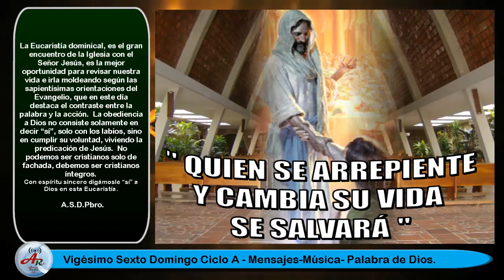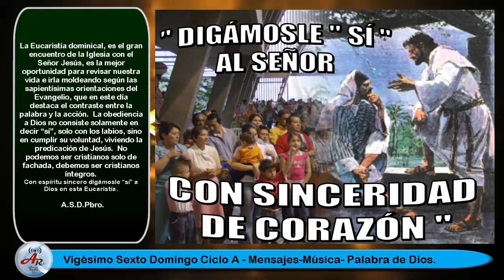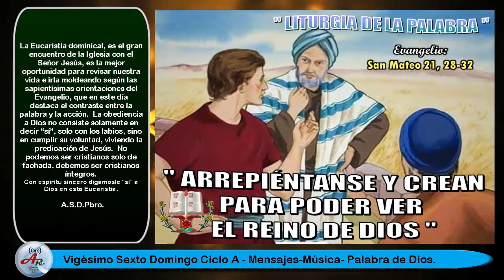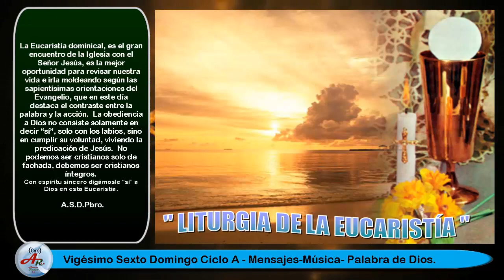MENSAJES Y MUSICA DEL PADRE SANTAMARÍA EN EL VIGÉSIMO SEXTO DOMINGO ORDINARIO CICLO A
espiritualidad | La Eucaristía dominical, es el gran encuentro de la Iglesia con el Señor Jesús, es la mejor oportunidad para revisar nuestra vida e irla moldeando según las sapientísimas orientaciones del Evangelio, que en este día destaca el contraste entre la palabra y la acción. La obediencia a Dios no consiste solamente en decir “sí”, solo con los labios, sino en cumplir su voluntad, viviendo la predicación de Jesús. No podemos ser cristianos solo de fachada, debemos ser cristianos íntegros.
Con espíritu sincero digámosle “sí” a Dios en esta Eucaristía. (A.S.D.Pbro.)